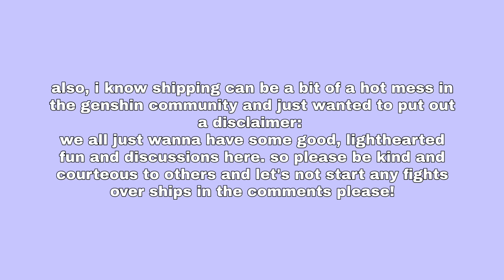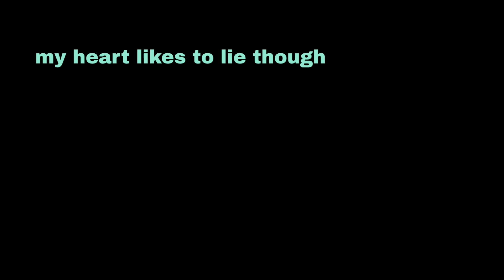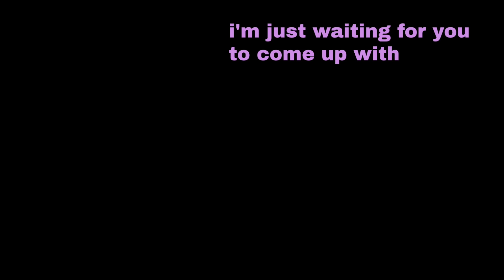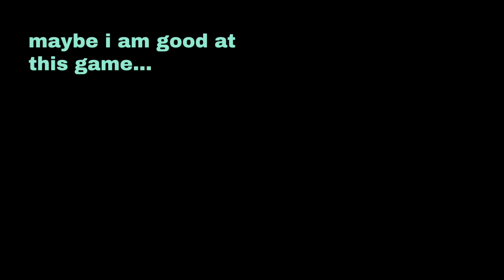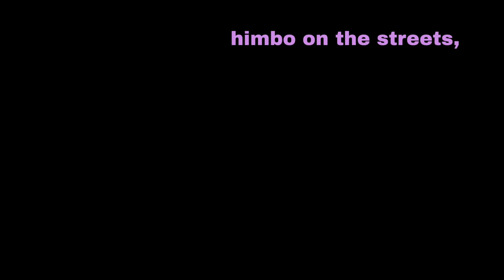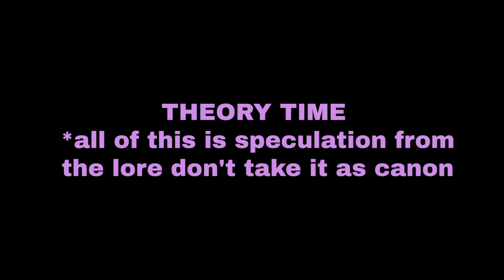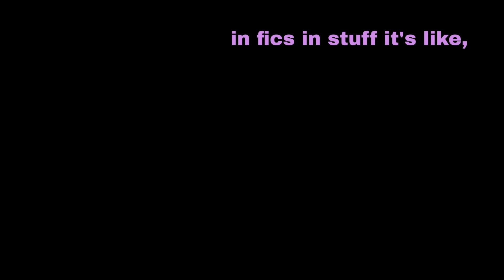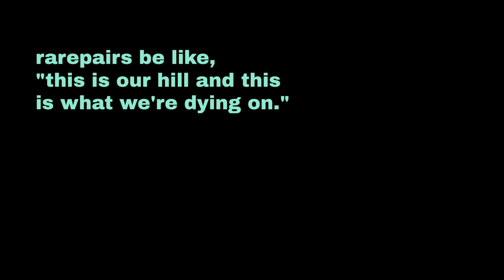asking my friend who doesn't play genshin impact to ship characters💑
also i belatedly realized i left out shenhe and yunjin OOPS next time i'll be sure to include them i promise!!